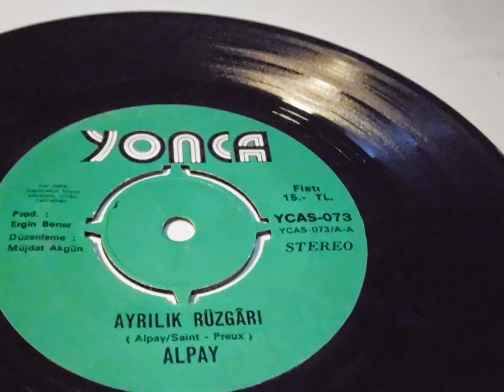alpay ayrılık rüzgarı , mecnun derlerdi PLAK RECORD 7"